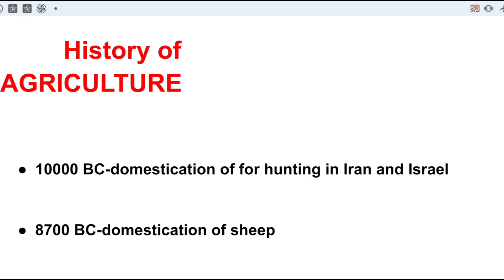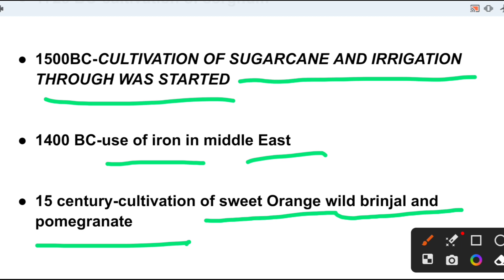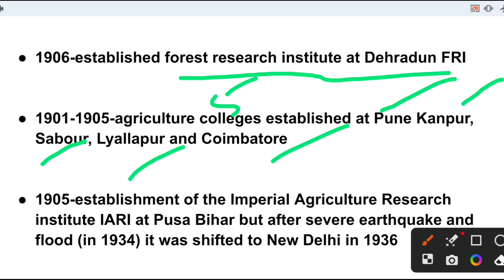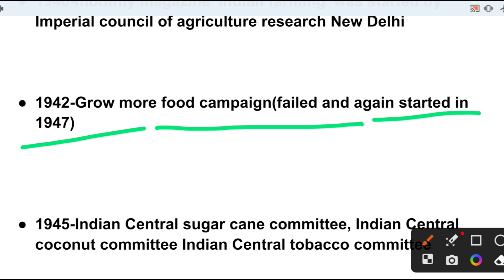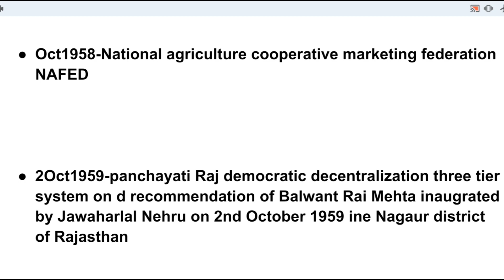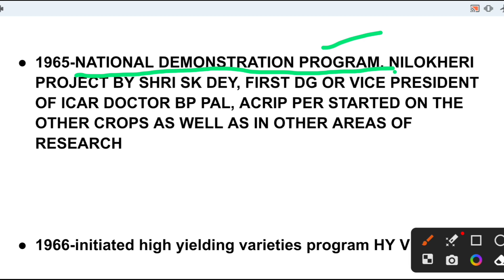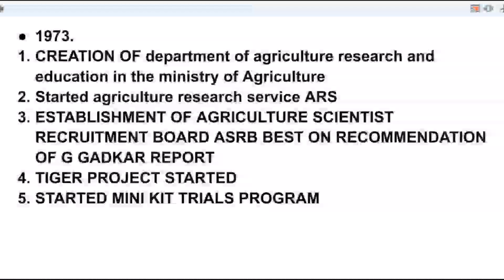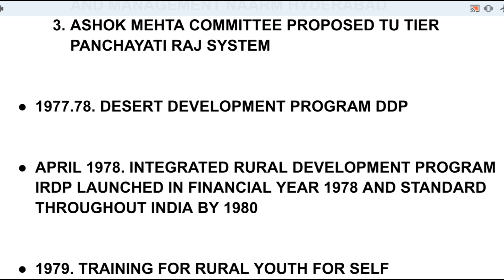History of Agriculture ।। UPCATET Lecture 1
UPCATET 2023 will be held on 30, 31 May 2023. The Uttar Pradesh Combined Agriculture and Technology Entrance Test (UPCATET) is a State level Agriculture entrance exam. It is organized by Acharya Narendra Deva University of Agriculture and Technology (NDUAT) for admission to B.Sc Agriculture, B.Sc Horticulture, B.Sc Forestry, B.F.Sc, BVSc&AH, B.Sc Community Science, B.Tech Biotechnology, B.Tech Agriculture Engineering, B.Tech Dairy Technology, B.Tech Food Technology, B.Tech Sugarcane Science and Technology, B.Sc Food Nutrition and Dietetics; M.Sc. Community Science, M.Sc Agriculture, M.Sc Horticulture, M.Sc Forestry, MVSc, M.Tech Agriculture Engineering, M.Tech Mechanical Engineering, M.Sc. / M.Tech. Molecular Biology & Biotechnology, M.F.Sc, MBA Agri Business; PhD in BUAT, NDUAT, CSAUK, SVPUAT. If you want to appear in UPCATET exam then register before last date. Then download UPCATET admit card. After exam, check answer key and then UPCATET 2023 result.

UPCATET एक राज्य स्तरीय परीक्षा है, जो उन उम्मीदवारों के लिए आयोजित की जाती है जो कृषि पाठ्यक्रमों में UG, PG और अनुसंधान कार्यक्रमों में प्रवेश चाहते हैं। प्रश्न पत्र अंग्रेजी और हिंदी दोनों में उपलब्ध होगा। उम्मीदवार ने जिस पाठ्यक्रम के लिए आवेदन किया है, उसके अनुसार पेपर पैटर्न और पाठ्यक्रम भिन्न होता है।